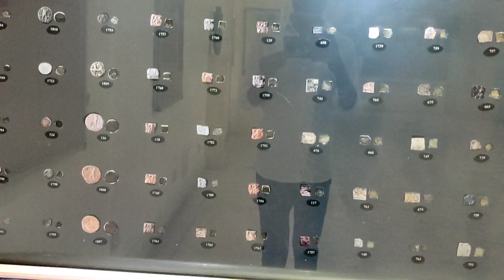Vaishali ka Museum & park & boat riding vlog || FFG Sohaib Vlogs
Guys is video me mai Bihar ke 1 district vaishali
ghumne gya huu is video me maine vaishali ke 3 palace ko visit kiya huu 1 boat riding   2 museam   3 park

thanking you

YOUR QUARRIES:-

1 Vaishali ka Museum & park & boat riding vlog || vlog with sohaib
2 vaishali
3 vaishali vlog
4 vlog with sohaib
5 sohaib with vlog
6 vaishali museum me kya hai
7 vaishali me kya hai
8 vaishali park
9 park me mili foreigners
10 friends vlog
11 traveling vlogs
12 travel vlog
13 family vlog
14 student vlog
15 viral vlog
16 blogger lifestyle
17 blogger full day
18 viral
19 vlog
30 viral video